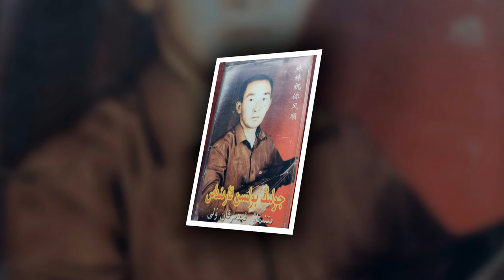Отаным менің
Ынтымақ Қыдырханұлының

“Отаным менің” атты алғашқы шығармашылық ән кеші